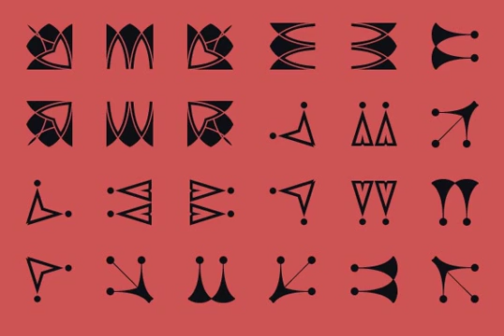Polytype Numa Frames Font Download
Download Polytype Numa Frames Font

Designed by Karl Nayeri, Polytype-Numa Frames is a font released for the Prime Graphics Type Collection. Copyright Prime Graphics.